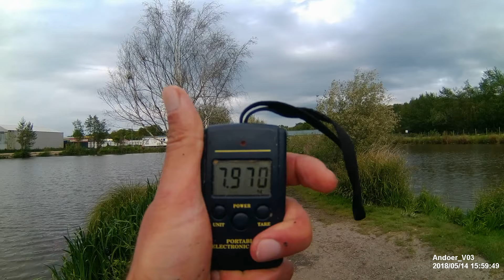samandirala super guclu 8 kiloluk yayin baligi avi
samandirala yakaladimi in baligi cok gucluydu v super heycanli bir av oldu benim acin yem olarakta olu balik parcasi kullandim allah herkeze boyle balik yakalamayi nasip etsin insallah